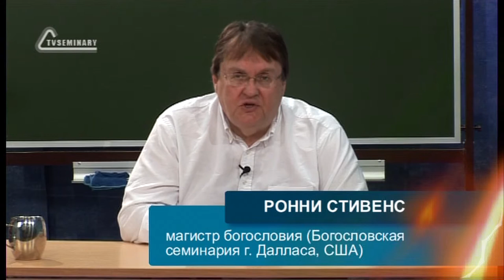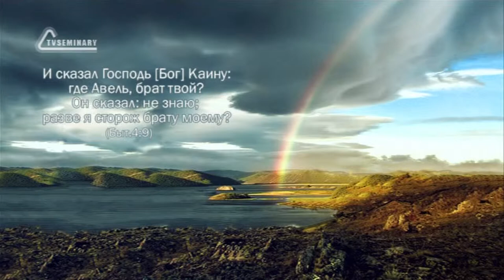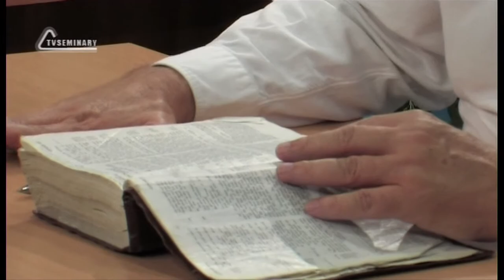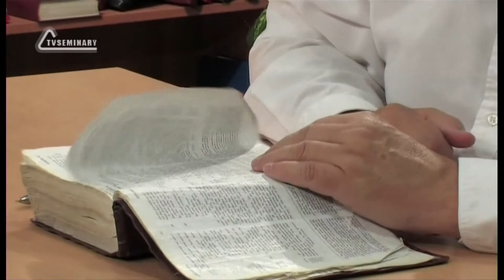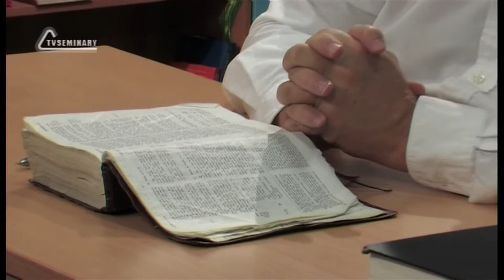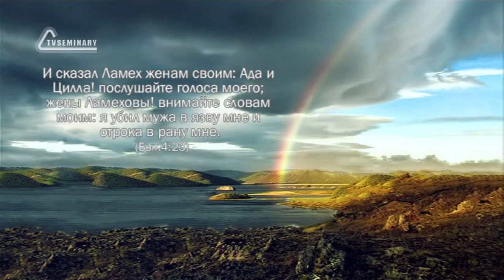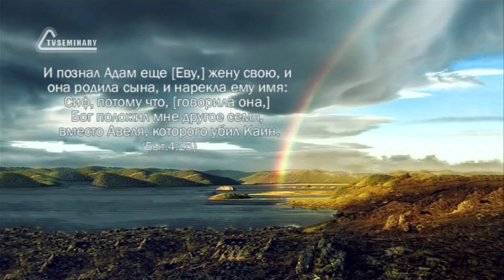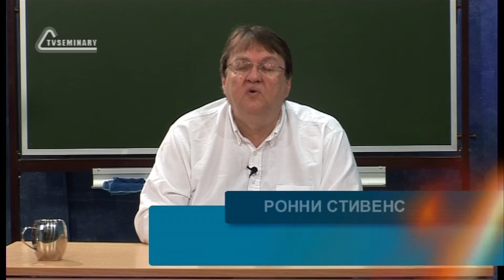TVS BS205 20